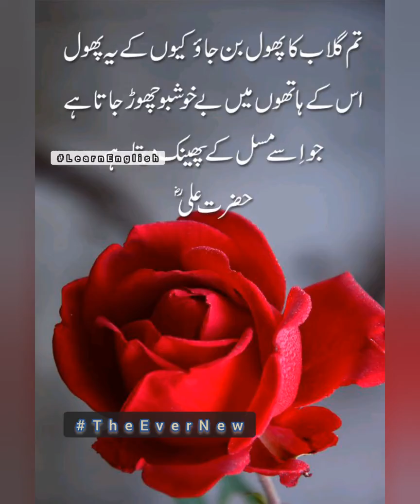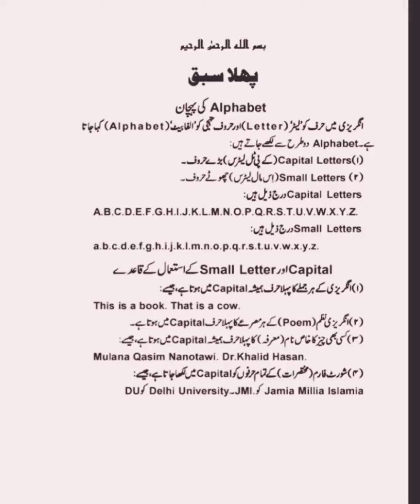Whata is Alphabet ? |Learn English| Basic sessions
Hope it helps you and enhances your knowledge ..
Jazak'Allah ..